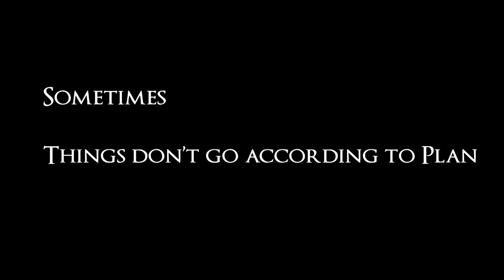The Iron District Game Trailer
Game trailer for The Iron District, a 2D game made for senior thesis at the University of Texas Gamma program.  a visual novel with mini-games, including a basic rhythm game, item matching, match three, and battle.

Game By:
Sree Lingam - Art
Nilo Lisboa - Programming
Ryan Martin -  Art
Gabrielle Ransom - Programming
Mitchio Porter - Programming, Art, Animation
Chris Skoog - Sound Design